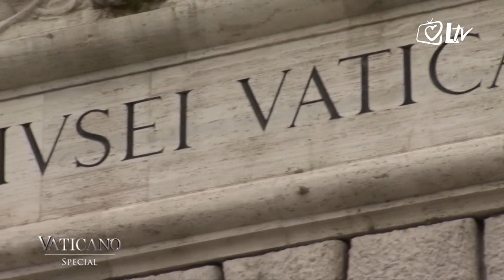IZDVOJENO - Mladi bi se trebali više baviti poljoprivredom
U emisiji 'Izdvojeno' razgovarali smo s mladim poljoprivrednicima. Govorili su  o domaćoj proizvodnji hrane, ekologiji, zdravom načinu života. U studio je gostovao Marin Marasović, inženjer agronomije i urednik Gospodarskog lista. Rekao je kako Hrvatska proizvodi 60 % potrebne hrane, te kako u tom kontekstu nismo samodostatni.